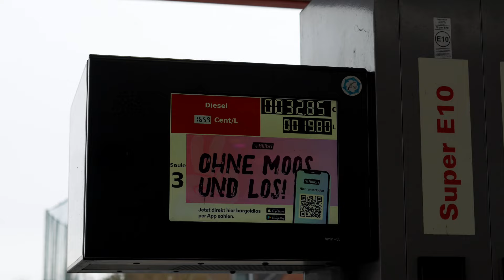Belson - Face ID feat. DJ Shadowface (prod. Vintageman)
Text/Rap - Belson
Instrumental - Vintageman
Scratch/Cuts - DJ Shadowface
Realization - 2Deverdiping Studio
Video - Bartłomiej Grudzień
Actors- Natalia Szumska, Jakub Bartkowiak